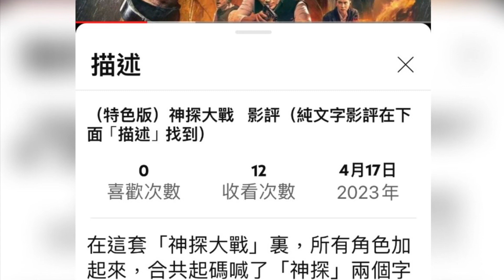（無語音）非分熟女（純文字影評貼於標題以下）Lam Movie Blog 蔡卓妍； 吳慷仁； 港產片； 影評；￼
不知從何時開始，那些有心競逐香港金像獎的電影，竟然也效法荷里活的電影，紛紛走向同一個題目裏發揮。

因為任誰都知道，那些有心贏取奧斯卡獎項的電影，其內容大都涉及歧視，或者為弱勢社群發聲。

而香港這方面也發生類似的趨勢，於近三四年來開始，幾乎想贏取香港金像獎的電影，其主題大多涉及香港的陰暗面，愛走偏鋒，甚至題材越是變態，越能引起評判的注意，從而得到大獎。

所以若像筆者第一類看戲過多的觀眾，每到了這段時間，實在會感到頭痛得很，此類電影若果看得多了，個人的情緒必定受到極大的負面影響。

所以在昨晚剛剛看過了調子歇斯底里，變態失常的「G殺」，到了今天，再碰到這一套「非分淑女」之時，內心自然湧起無盡的戒心。

單看本片的故事簡介，筆者於入場之前曾經以為它是講述，由於心理障礙而引致性生活失調的女主角，拼命尋找性慾宣洩的故事……

但當看過電影之後，卻發覺導演曾翠珊將這個故事到也拍得中規中矩，原來本片的情節實際卻是說，女主角因為婚姻失敗，再加上老父得病入院，人生墮進了谷底，卻因為種種的機緣巧合，找到了人生的真正意義，可以重新出發。

筆者特別欣賞本片的編劇，懂得從香港最為人熟悉的茶餐廳着手，其中頗多的篇幅都是放在炮製傳統美食方面，自然較容易引起觀眾的共鳴，而意外地，電影整體的調子與及結局的安排，也讓筆者聯想到李安的「飲食男女」！

而且電影更創造了兩個保護神的角色，就是兩位男主角吳慷仁及林德信，他們基本上是上天派下來的天使，用以打救這個對人生感到絕望的女主角。

尤其是吳慷仁的角色設定，比神話更加神話，他擁有高超的廚藝，竟然從老遠的法國，跑來這間破舊的茶餐廳充當大廚，不但拯救了女主角的家族事業，更醫療了女主角心理及生理上的障礙，跟着卻飄然而去，可謂功德無量，比起救苦救難的觀世音菩薩更為佛法無邊。

而另一個保護神林德信也來得神奇,筆者絕難相信，這位只是光顧過女主角那間茶餐廳三數次的小夥子，每次見到這個戴着面罩，將半邊面孔遮起，神情落寞的女主角,竟然會因此而瘋狂暗戀起她上來，除了只有前世注定這種解釋之外，再難找到其他可信的理由了！

女主角時常雖然在電影之中怨天尤人，但她能夠碰到這兩個「男神」，可以說比起連中10次彩票更為幸運。

但全套的電影問題郤始終出在女主角蔡卓妍的身上，不知從何時開始，又不知是那個人，走向她面前說，鼓勵她可以當起正劇的女主角來，於是由那一刻開始，她便不停在螢幕上飾演那些飽受摧殘的慘情角色，整天在鏡頭前歇斯底里、哭哭啼啼、精神恍惚……

當然這些角色，若是交在一些演技精湛的演員上，絕對是沒有問題，但就是蔡小姐無論在外型與及演藝層次上，實在尚有極大的改善空間，令觀眾越看越是辛苦！

筆者便曾在本欄裡指出，雖然蔡卓妍演戲接近20年，但到了現在，在唸起對白時，仍然充滿了懶音及「甩牙」（即是咬字不清），而她卻似乎沒有花功夫去改善這些問題，再加上其外型仍然像一個小女孩，形成在演繹此類角色之時便大大的欠缺了說服力。

而在演技修養方面，她似乎直到如今仍然搞不懂，演戲該是用心與眼來演，而不是靠面部表情或者眼淚來演的，所以她在每一套電影中只是不停繃緊着面容，再努力擠出眼淚，不停的重複，再無其他變化。

其實大家當然知道，人在最傷痛之時，往往是欲哭無淚的，他們只是用眼睛去宣示着那種無盡的傷痛，所以最頂級的演員，例如周潤發、周星馳、梁朝偉、蕭芳芳等，他們都是用眼神向來演戲，讓觀眾明白他們內心複雜的變化。

但諷刺的是，筆者在本片裏，卻時常發覺蔡卓妍不大望鏡頭，雙眼只是努力的盯着地下在流眼淚。

而更加要命的是，電影的情節是說她逐漸找到人生的路向，所以無論在精神狀態，面容眼神方面，應該讓人有日趨從容正面的感覺才是，但可惜的是，到了電影最後的一幕，她仍然是木無表情，雙眼空洞地望着窗外！

表現評分: 7分 (10分為最高, 7分以上個人認為好看)

寫於2019年3月16日21:14
瀏覽率26373 ￼